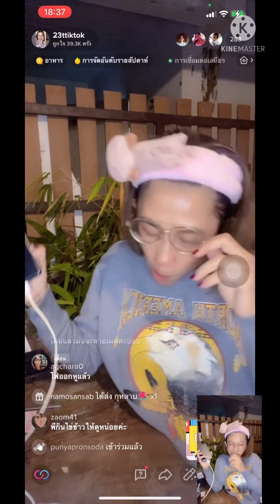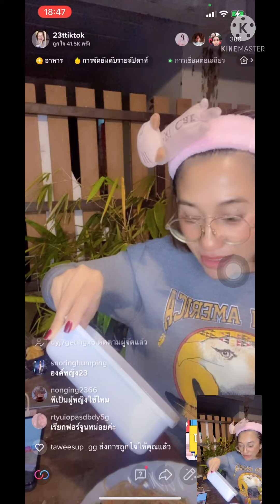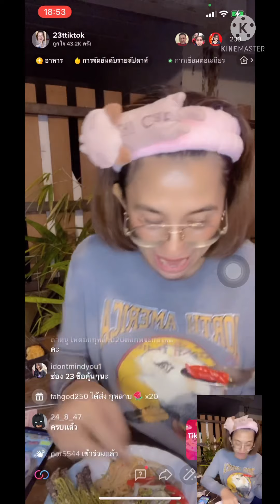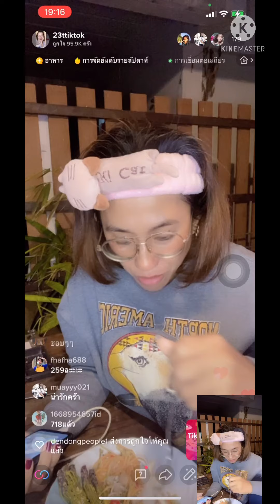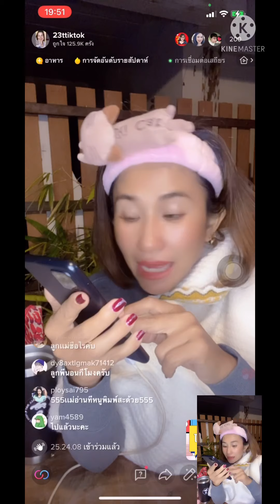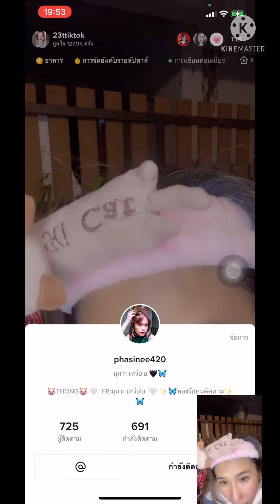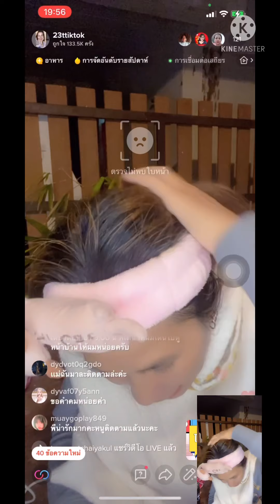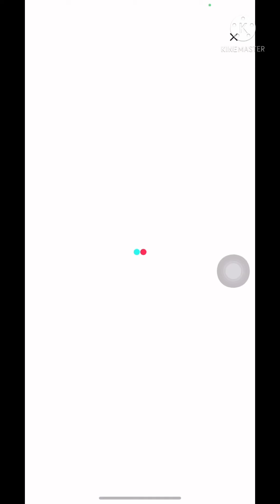23Live ร้อยลีลา